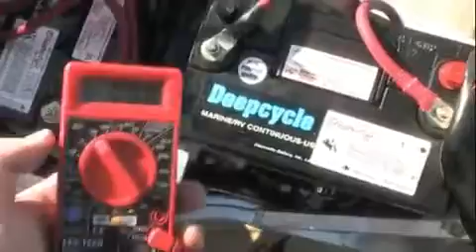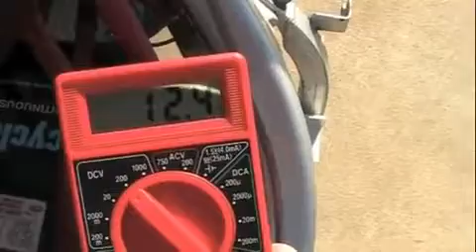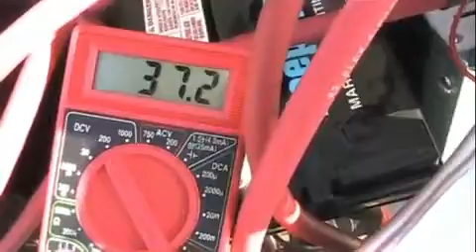Batteries Wired in Series (on an Electric Motorcycle)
There are 4 batteries on this electric motorcycle wired in series. "Series" means positive to negative connections like batteries in flashlights. In an electric motorcycle, you can wire a connection off a single battery and get 12 volts even if there are multiple batteries wired in series. This is useful if you have 12 volt electronics. Be careful though, some motorcycle wiring assumes the battery has been grounded to the frame.

The concept is the same for other devices that use multiple batteries.